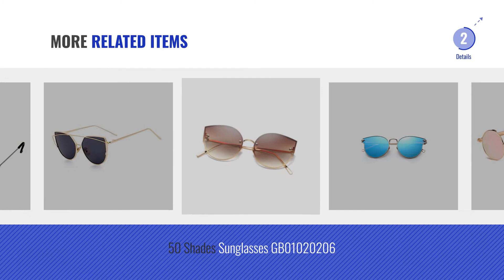Top 10 50 Shades Womens Sunglasses [2018]: 50 Shades Tony Stark Iron Man Sunglasses Aviator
For More great products by 50 Shades, Click this link. [
50 Shades Tony Stark Iron Man Sunglasses Aviator Steampunk Retro Vintage IronMan Sunglasses - Red IMBR806 Stark Iron Man Sunglasses Aviator Steampunk Retro Vintage...

50 Shades Sunglasses GB02030601 Sunglasses GB02030601

50 Shades Cat eye Unisex Color Gold Silver Unisex Color Gold Silver

Sunglasses Cat eye steampunk mirrored Unisex Assured Quality 50 Shades eye steampunk mirrored Unisex Assured Quality 50 Shades

50 Shades Sunglasses cat eye Steampunk Round Mirrored Gold Blue color Sunglasses cat eye Steampunk Round Mirrored Gold Blue color

50 Shades Sunglasses cat eye Steampunk Round Mirrored Gold Pink color Sunglasses cat eye Steampunk Round Mirrored Gold Pink color

50 Shades Sunglasses B078RHT4YB Sunglasses B078RHT4YB

50 Shades Sunglasses GB01020206 Sunglasses GB01020206

50 Shades Sunglasses Cat Eye SCode 05 Sunglasses Cat Eye SCode 05

Silver Kartz Aviator Unisex Sunglasses(Wy-220|50|Blue) Aviator Unisex Sunglasses(Wy 220|50|Blue)

Try also